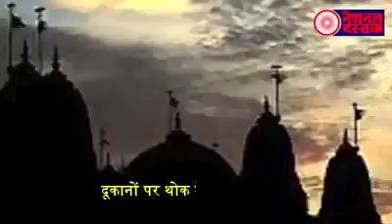BJP RSS करेगी गौमांस का कारोबार ।